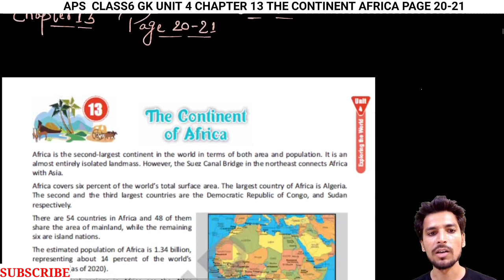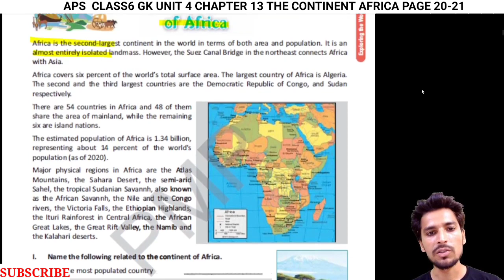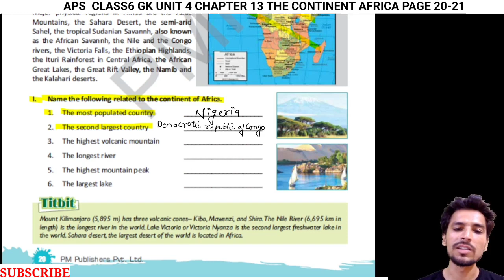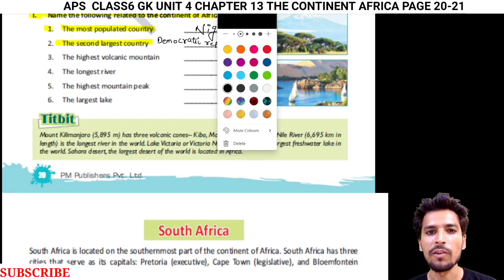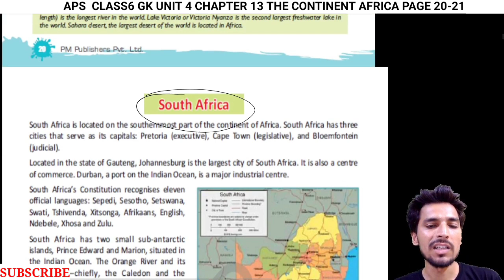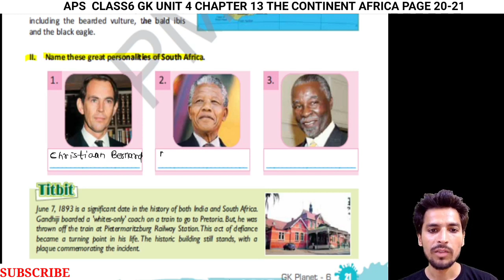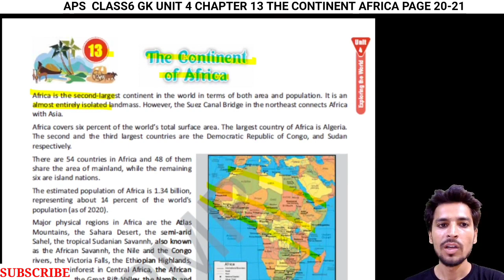APS class 6 GK | Unit 4 Chapter 13 |THE CONTINENT AFRICA | Page 20-21 | GK PLANET | @NKS CLASSES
army public school class 6 GK | Unit 3 Chapter 13 |THE CONTINENT AFRICA | Page 20-21 | GK PLANET | @NKS CLASSES

Hello students,
In this video we will discuss about Class 6 GK of Army public school  Unit 4 Chapter 13 THE CONTINENT AFRICA  Page 20-21.